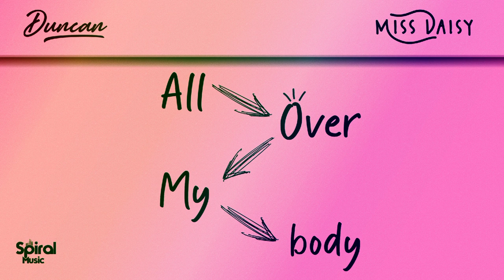Dun_Can x Miss Daisy - All over my bodý (Official Audio)